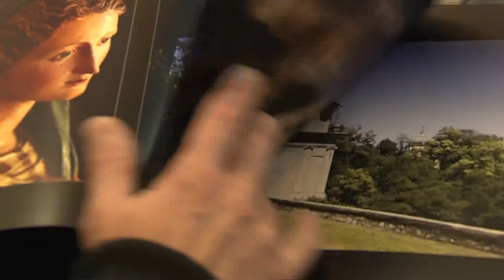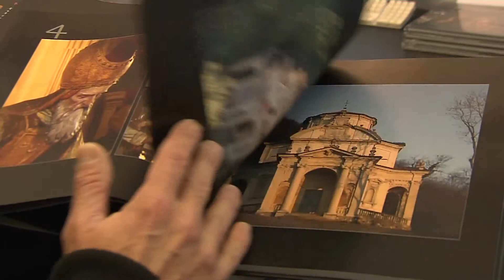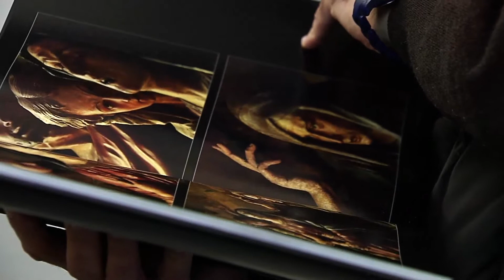Franco Canziani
Mostra fotografica di Franco Canziani "DI SOGNO E DI MATERIA"

Nuovo appuntamento allo SPAZIO 53 di Voghera, Franco Canziani sarà ospite della galleria fotografica dal 5 al 26 Ottobre 2013.
DI SOGNO E DI MATERIA: nasce una mostra fotografica sul Sacro Monte di Varese, diretta conseguenza dei due volumi di fotografie, "NOTTURNO" e "LA FORZA DELLA MATERIA", realizzati negli ultimi anni da Franco Canziani.
Il sogno di Gian Battista Aguggiari, che nei primi anni del 1600 immaginò (sognò) una via Sacra a difesa della fede verso la tempesta della riforma luterana, la materia solida e tangibile con la quale ha potuto realizzare il sogno.
Il sogno nelle immagini notturne, costruite sulla presenza/assenza del gioco fra luci (poche) e ombre (tante). La solidità delle pietre delle costruzioni e ancora più delle terrecotte che riempiono di vita gli spazi interni delle cappelle.
Il sogno di un fotografo che vuole fuggire dai limiti stretti della professione per raggiungere spazi più rilassanti.
La mostra si comporrà di circa 20 stampe in grande formato, montate su pannello rigido.

Franco Canziani è fotografo professionista dalla metà degli anni ottanta. Nato a Varese, vive e lavora a Castiglione Olona occupandosi in prevalenza di fotografia industriale e pubblicitaria. Campo specifico di applicazione delle sue competenze viene a collocarsi prevalentemente nella comunicazione da azienda ad azienda con la realizzazione di monografie e l'esecuzione di brochure e cataloghi. Ha realizzato alcune mostre fotografiche personali, con le quali talvolta riesce a coniugare la professione con il piacere della realizzazione di una fotografia, ed ha partecipato a collettive organizzate nell'ambito dell'organizzazione di categoria legata a CNA, nella quale ha assunto anche cariche direttive. E' stato invitato ad esporre alla Sezione culturale sia di SICOF sia di Photoshow.
Di lui e del suo lavoro hanno scritto le riviste: "PRO - PROFESSIONISTI DELL'IMMAGINE", "PHOTO", "L'OBBIETTIVO SULLE MOSTRE", "VIVIMILANO", "FOTOGRAFARE", FOTO GRAPHIA.
Da alcuni anni insegna nella Scuola Secondaria, Istituto Tecnico, corso di grafica pubblicitaria.
A proprio nome ha pubblicato i seguenti libri fotografici: La Chiesa in Castello in Castiglione Olona;L'oratorio di S. Lorenzo a Gurone;Notturno; La Forza della Materia.
La Forza della Materia, è stato adottato come testo di consultazione dalla Biblioteca dell'Università Cattolica di Milano e dalla Biblioteca della Frick Collection di New York.

La mostra, patrocinata dal Comune di Voghera - Assessorato alla Cultura e dall'UNICEF, sarà presentata dal critico Renzo Basora alla presenza dell'autore e di rappresentanti dell'amministrazione comunale.